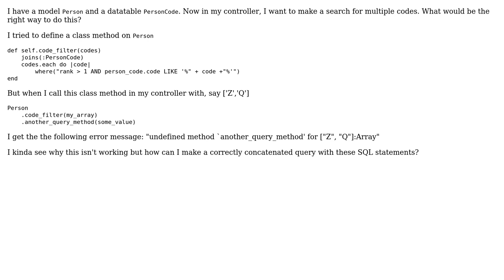Build search query from array in Rails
With thanks & praise to God, and with thanks to the many people who have made this project possible! You are responsible for your own actions.